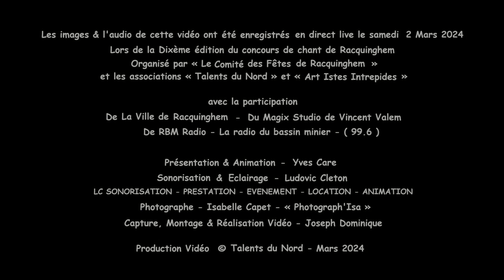Stéphanie - Voilà de Barbara Pravi - Captation Audio et Vidéo Live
Stéphanie a chantée « Voilà de Barbara Pravi » dans la catégorie Adultes lors de la Dixième édition du concours de chant de Racquinghem Organisé par « Le Comité des Fêtes de Racquinghem » & « Talents du Nord ».
Captation vidéo et audio Live le Samedi 2 Mars 2024.
Ne jamais oublier que la base principale d'un concours de chant pour les candidats est de prendre du plaisir en chantant sur une scène devant une salle comble venu écouter de la bonne musique et faire de belle découverte.
Après ce merveilleux concours de Racquinghem du samedi 2 Mars 2024, voici venu le temps des remerciements
Merci a toute l'équipe du comité des fêtes de Racquinghem José et son équipe pour l'organisation, le prêt de la salle et pour tous les cadeaux offerts a cette occasion
Merci a toute l'équipe de Talents du Nord pour l’organisation du concours lui-même Maryline Pascale et tous les autres.
Merci a Yves notre présentateur et ami d avoir assuré cette soirée de main de maitre comme a son habitude et a sa fille en assistante. Deux belles personnes super pros et qui font tout dans la gentillesse.
Merci a Ludo  pour la sonorisation et l'éclairage, déjà  10 ans ensemble, 10 ans de bonheur musical ça compte.
Merci a mon ami vidéaste Joseph d'avoir cadré tous les candidats et qui est en ce moment en train de d'éditer toutes les vidéos pour les publier sur notre chaîne YouTube « Talents du Nord » Quel boulot je vous assure ! car quand le concours est fini pour lui tout le travail commence.
Merci a Isabelle et son amie toujours aussi gentille et souriante et a sa fille d être venues vous prendre en photo sous tous les angles et merci a tout ceux qui sont repartis avec de jolies Photographies de leurs prestations en souvenir
Merci a Vincent Valem mon Poto du MagixStudio pour sa fidélité a notre concours, il a offert un enregistrement 2 titres a son coup de cœur.
Merci a toute l'équipe des Artistes Intrépides avec Sandro a sa tête d'être venue et qui ont également offert un enregistrement 2 titres a leur coup de cœur
Merci a tout les membres du jury d avoir répondu présent  Matteo Marie  Maryline François Sandro et Naomi
Merci a Morgan et Sophie   pour la comptabilité des points et des classements
Merci a Morgan Marie François et Naomi actuellement en compétition a The Voice Belgique pour leur intermède musical qui a enchanté le public.
Et enfin merci a vous toutes et tous venus parfois de très loin de votre présence sans vous pas de concours.
Voila j'espère que je n'ai oublié personne
A très bientôt pour une nouvelle date et de nouvelles aventures musical.